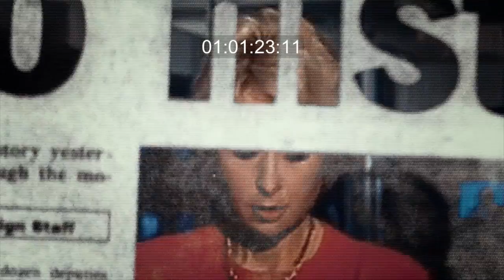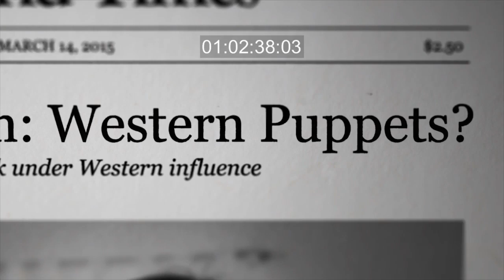PUTINS WAR 01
Prod/Dir: Boris Ivanov